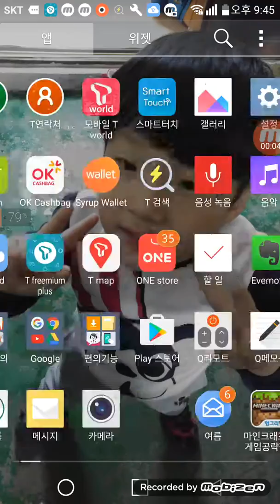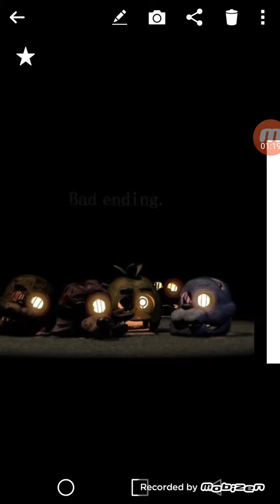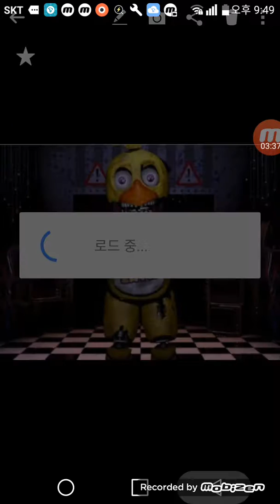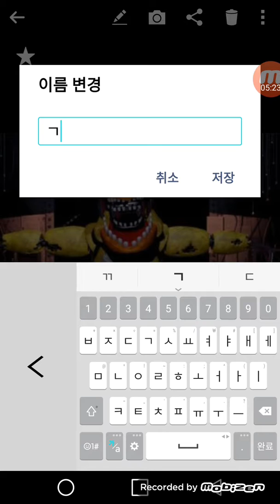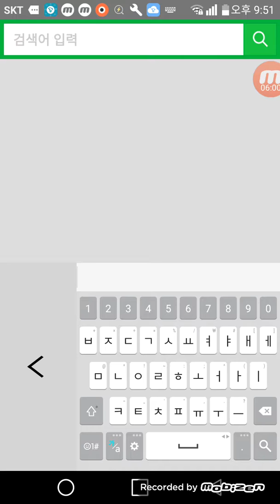프래디사진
오대호